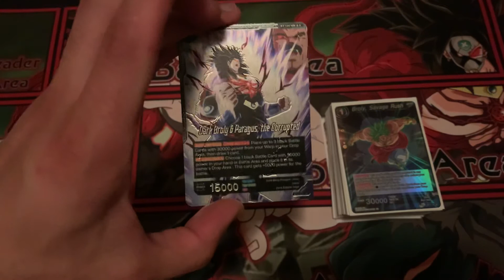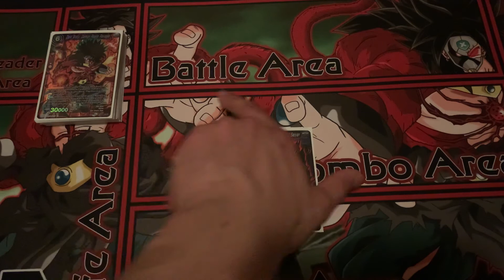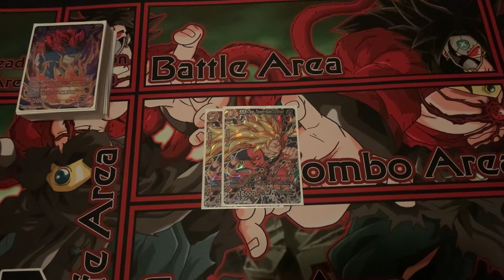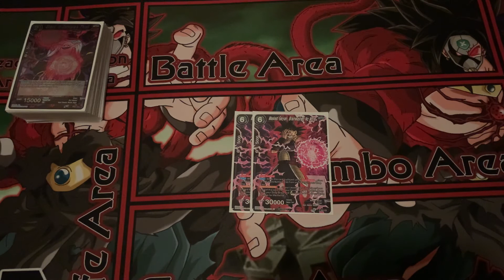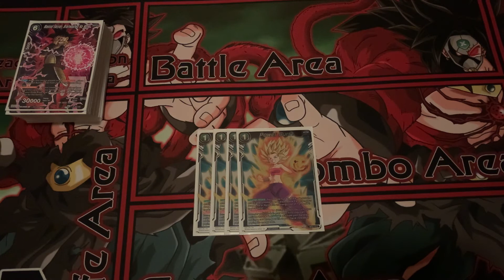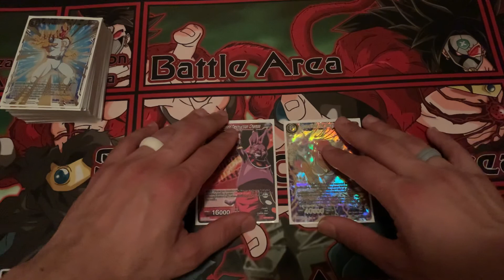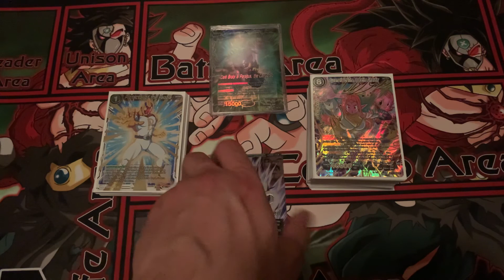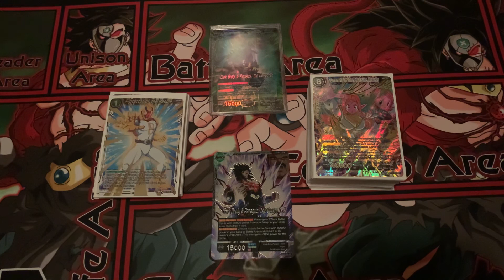1st Place Dark Broly Deck Profile!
Best of 1:
Round 1: Syn Shenron (Control Variant)
Round 2: Starter Ku Reboot (just good blue stuff)